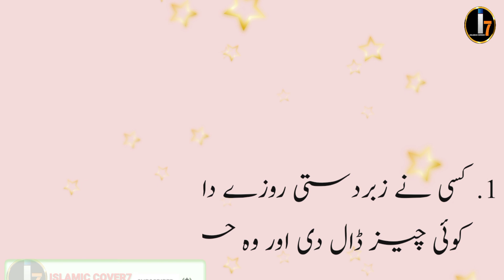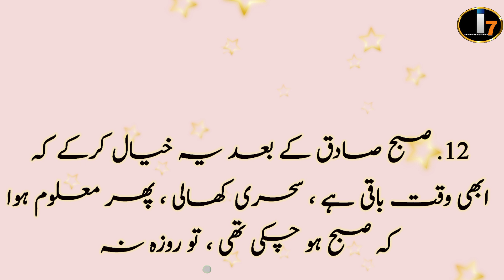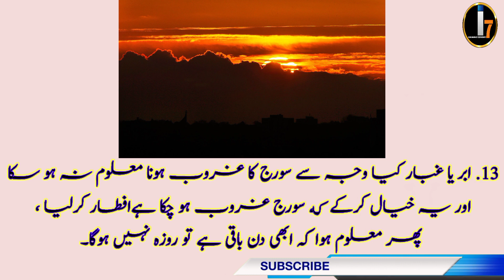In Cheezon Se Roza Toot Jata Hai|| Kin Cheezon Se Roza Toot Jata Hai? || 2023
Learn how to Quran o hadees "
Assalamualaikum, welcome to"Islamic cover " YouTube channel.
Name.Moulana Ameenurasheed
Alimiyet fazilat - madarsa baitul uloom pune 2023
Tafseer e Quran certified by Mufti Muhammad Shakir khan sahb
B a & b.ed vijaypur
Best experience in Arabic 'farsi'urdu' kannada
Byan, tafseer,qaida , poetry, Quran, Hades, fiqh masail, sunnat our jadeed science
Videos and practical.
Support my YouTube channel "Islamic cover"